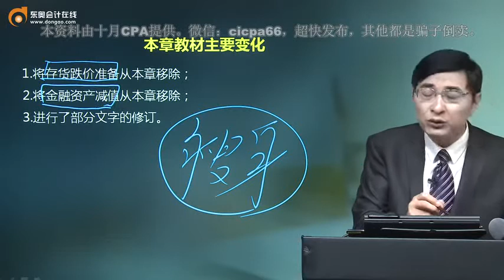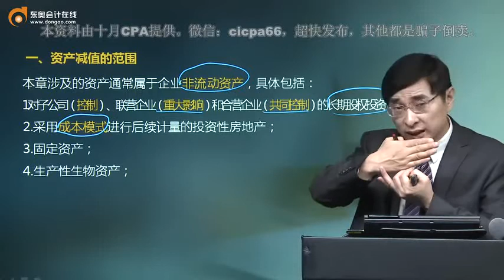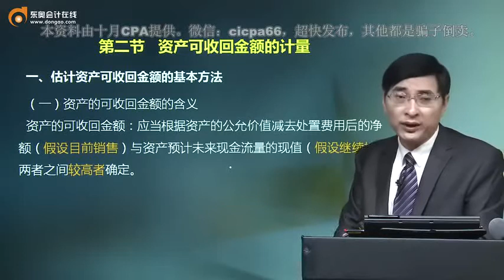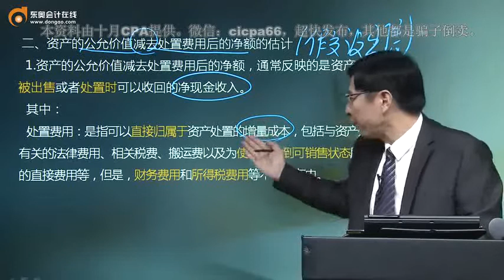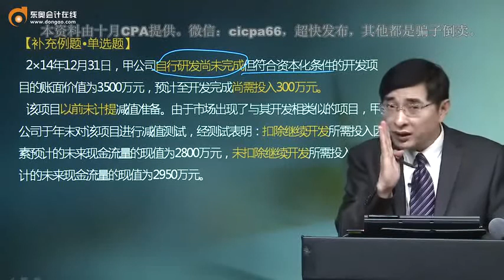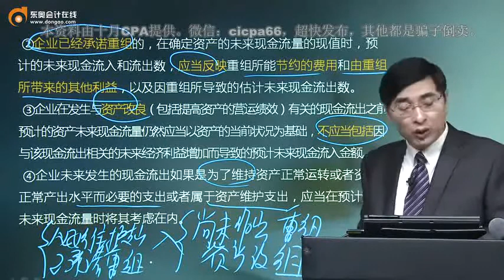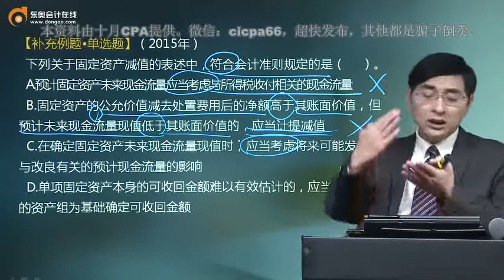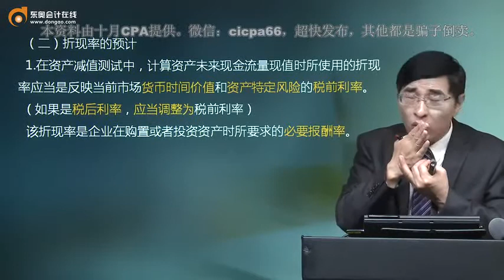033 资产减值概述，资产可收回金额的计量（1）